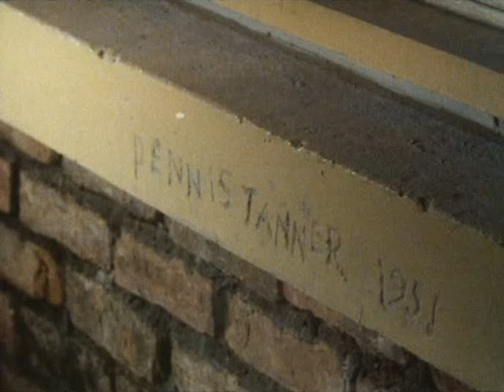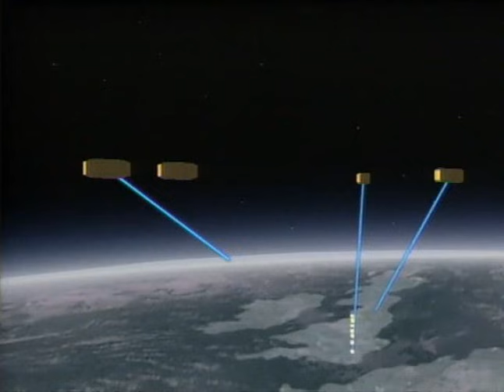The Unforgettable Pat Phoenix